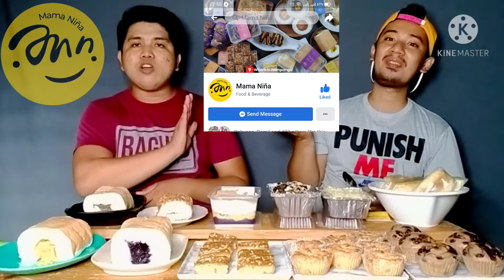60th vlog | Mama Niña Food Products Food Review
So mga boss another vlog another food review nnmn tayo, eto ang Mama Niña Food Products. Located eto Angeles Pampanga